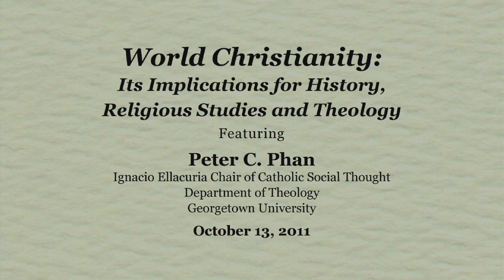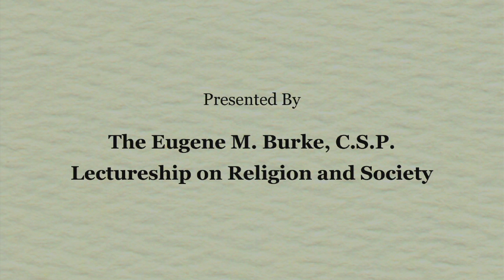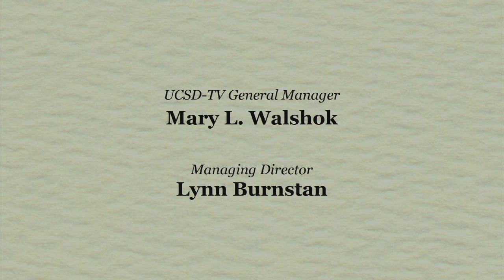Burke Lecture: Peter C. Phan World Christianity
Since the 20th century there has been a massive shift of the Christian population from the Global North (Europe and North America) to the Global South (Africa, Asia and South America). Peter Phan, professor at Georgetown University, traces the development, major features and implications of this new face of Christianity. Series: "Burke Lectureship on Religion & Society" [12/2011] [Humanities] [Show ID: 22878]